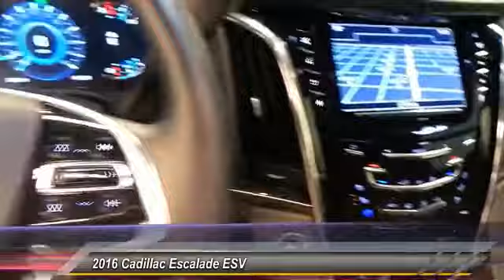2016 Cadillac Escalade ESV Lubbock Texas P20837A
2016 Cadillac Escalade ESV 4WD 4dr Platinum

1210 19th St.

**CARFAX 1 OWNER**. Platinum Package, Escalade ESV Platinum Edition, Cadillac Certified, 4WD, Dark Granite Metallic, Jet Black w/Leather Seating Surfaces, Bose Centerpoint Surround Sound System, Rear Seat Entertainment System, and Wheels: 22 x 9 Premium Painted w/Chrome Inserts. How satisfying is the low-mileage of this superb 2016 Cadillac Escalade ESV? Cadillac Certified Pre-Owned means you not only get the reassurance of up to a 6yr/100,000 mile, $50 Deductible, Fully Transferable limited warranty, but also a 172point inspection/reconditioning, 24/7 roadside assistance, Courtesy Transportation, 3 month trial OnStar Directions & Connections Service if available, XM Radio 3mo trial if available, and a vehicle history report. Super swank. Thank you for viewing one of our great vehicles! We invite you to call or come by today and visit Alderson Auto Group in Lubbock. Committed to the future. Locally owned and operated since 1949.